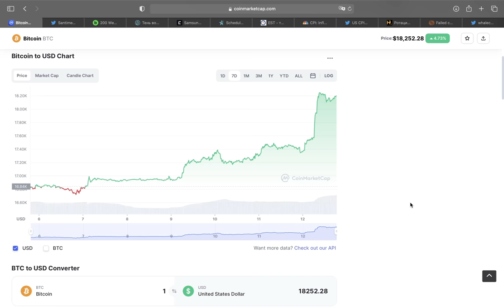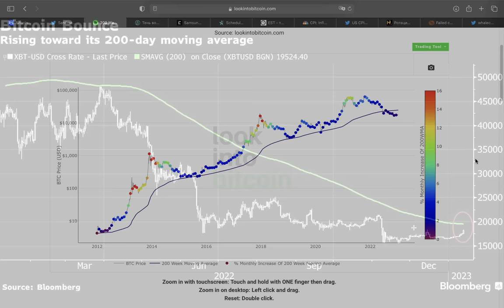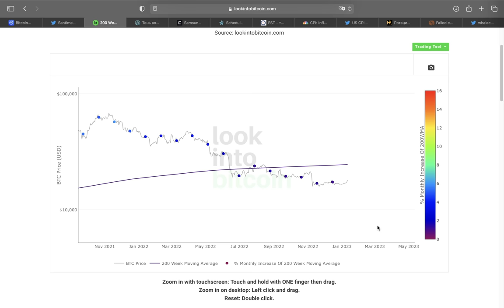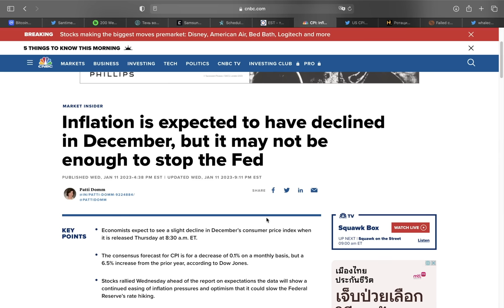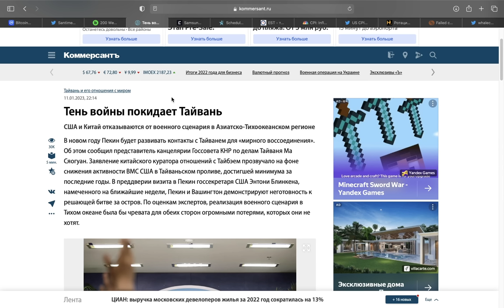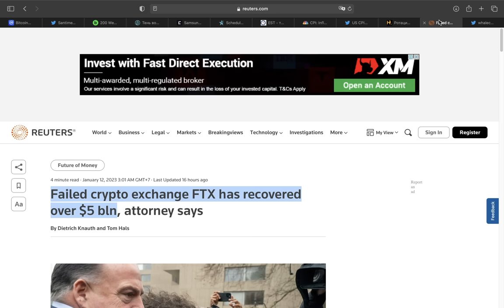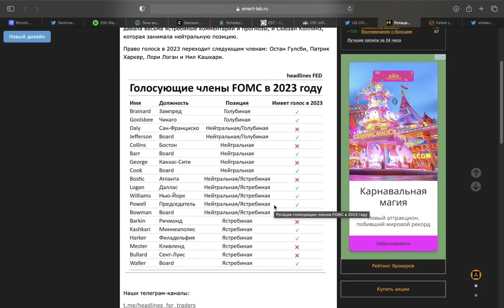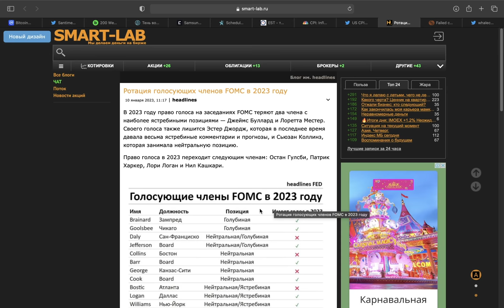ПОЧЕМУ БИТКОИН ВЗЛЕТЕЛ ВЫШЕ 18 000$? НАЧАЛО БУЛЛРАНА? ИНФЛЯЦИЯ США! FTX ГОТОВИТСЯ ПРОДАТЬ...